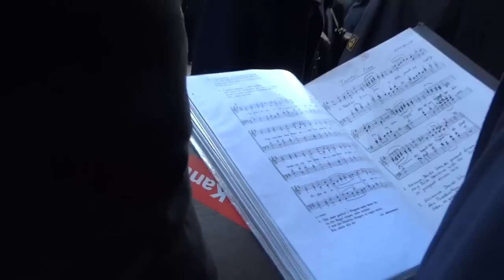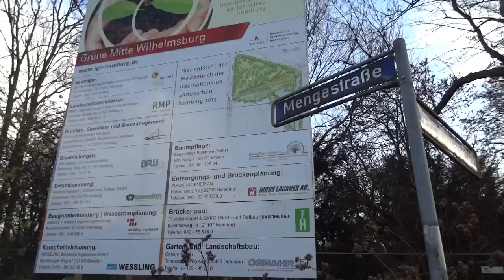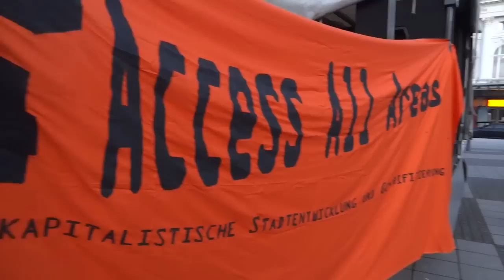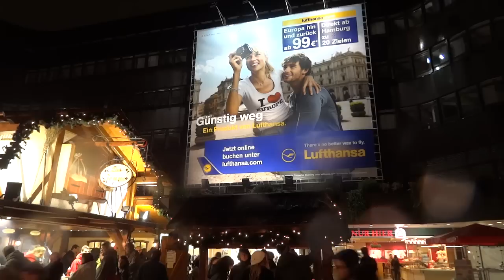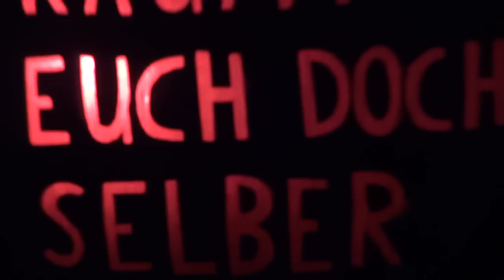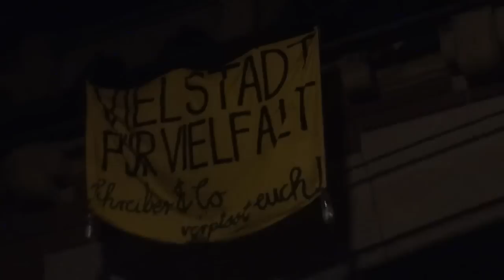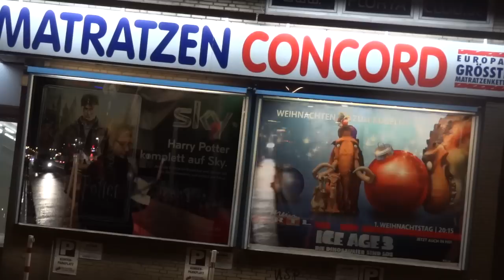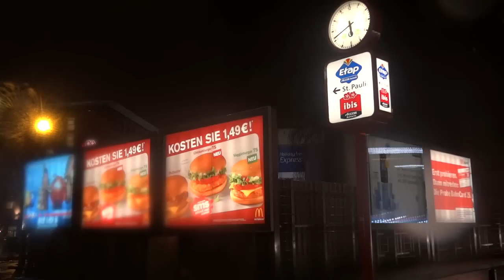Access-all-Areas-Hamburg 17.12.2011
Hamburg
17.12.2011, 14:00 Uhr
Hamburg (all Areas)

Demoaufruf:
Für den 17. Dezember 2011 rief die Kampagne "Flora bleibt unverträglich" zu einem bundeweiten Aktionstag gegen kapitalistische Stadtentwicklung mit Kundgebungen gegen Vertreibungspolitik und Topfschlagen gegen steigende Mieten auf. Wir dokumentieren im Folgenden den Aufruf und die Aktionen in Hamburg für diesen Tag ...
Aktionstag gegen kapitalistische Stadtentwicklung mit Kundgebungen gegen Vertreibungspolitik und Topfschlagen gegen steigende Mieten!
Ist der Mietenwahnsinn noch zu stoppen und wie stehen die Perspektiven für eine Vergesellschaftung des Wohnraums? Wie entwickelt sich der Konflikt um Zomia und die Situation für Wagenplätze in Hamburg? Welche Perspektiven gibt es für unkommerzielle Kultur in Harburg und welche Folgen hat die Internationale Bauausstellung in Wilhelmsburg?
Wie geht es weiter für Anwohner_innen auf St. Pauli und in Altona angesichts der Verdrängung durch Gentrifizierung oder geplante Großprojekte wie das Bernhard-Nocht-Quartier und die Neue Mitte Altona? Welche Folgen hat dies für Initiativen, die etwa für den Erhalt der Esso-Häuser oder ein Autonomes Zentrum in Altona eintreten? Bleibt die Rote Flora unverträglich oder wird das Schanzenviertel vollständig zum Ballermann oder gar beides?

special Thanx für die Musik an:
Keldy:
- Flora bleibt unverträglich
- Es Brennt Der Himmel
- Anarcho-Mix
Huhes, Scherzberg, Wiese:
discard hidden layers? (schraum 8)

13 Uhr »Rebel Art Mop Action«
Wir sind der Mob! Für mehr Transparenz! Bring your own Mob!
S-Bahn Harburg Rathaus / Lüneburger Straße.
anschließend: Aktionen in Wilhelmsburg

15 -- 17:30 Uhr »Weinachtsfeier im Exil«
mit dem Autonomen Zentrum Altona
auf dem Alma-Wartenburg-Platz in Ottensen

15 Uhr Hauptbahnhof Hachmannplatz
Zomia
»Die Stadt ist kein Schreibergarten«
Kundgebung gegen Vertreibungspolitik

16 Uhr »Hells Bells«
Topfschlagen gegen Mietenwahnsinn in der City

16:30 Uhr Rathaus
Kundgebung in Rathausnähe gegen die Senatspolitik, Wohnungsnot und Innenstadtverbote,
Adolphsplatz an der Börse hinter dem Rathaus verlegt

18:00 Uhr Reeperbahn -20:00
Kundgebung mit musikalischen Rahmenprogramm gegen den Abriss der Esso-Häuser und Umstrukturierung auf St. Pauli
anschließend: Vokü in der Hafenstraße

see you...

utopieTV
indepentent-media
entsteht in Hamburg für Hamburg